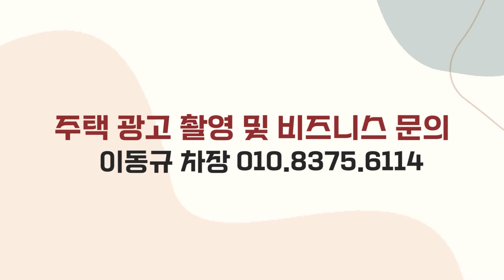이 집만큼은!! 제가 부천에서 가장 저렴한아파트 가격 맞춰드리겠습니다 *_* 1호선,7호선 더블역세권❣ (No.3171) [부천신축아파트][부천신축빌라][부천신축오피스텔]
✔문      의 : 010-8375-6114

✔위      치 : 부천시 원미구 심곡동

✔교      통 : 1호선 부천역 / 7호선 춘의역 더블역세권

✔거래종류 : 분양

✔필요 입주금 : 무입~

✔구조 : 방3화2

✔사이즈 :  34평형대

✔옵션 : KCC창호/공기전열순환기/구독자 구간포인트 이벤트!